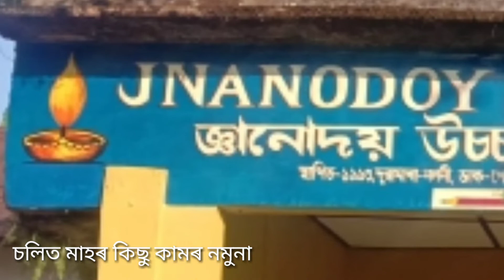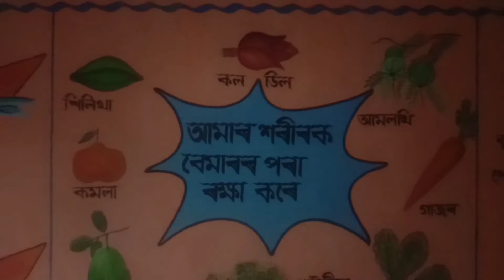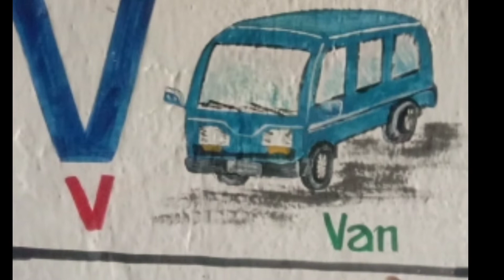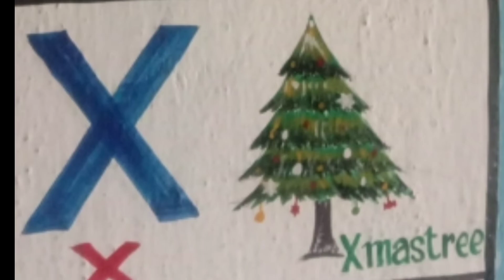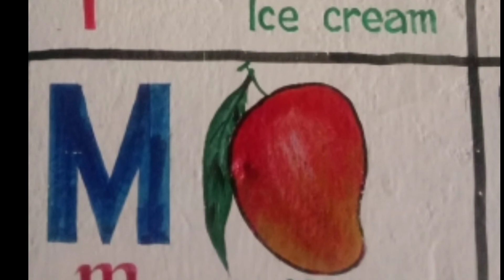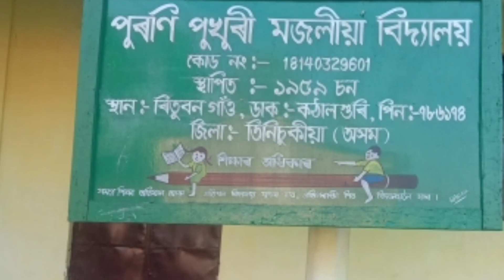Thish months painting work || চলিত মাহৰ কেইখনমান স্কুলত অঁকা ছবি @Nipil Art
এইমাহত কৰা পেইণ্টিঙৰ কিছু দৃশ্য
school painting
praimary painting
bala painting
solar system
signboard
alphabets
fruit & vegitables
human body
vowels
traffic signal
culture of assam
months of the year
photo synthesis